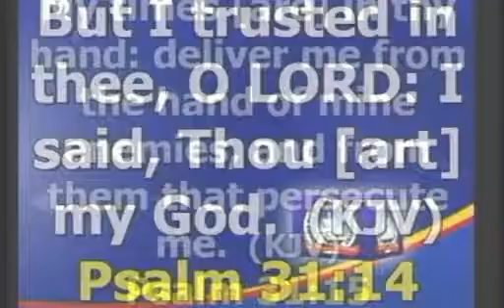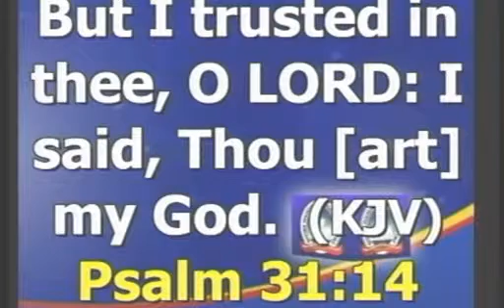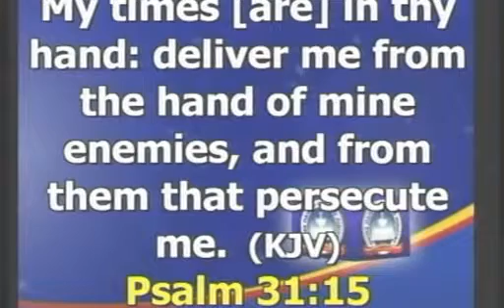WED FEB 8 2017 Service with Evang. Henry Eze